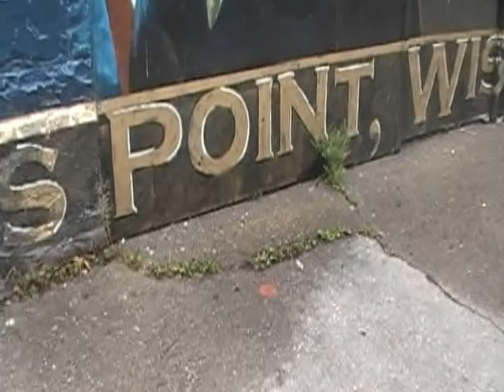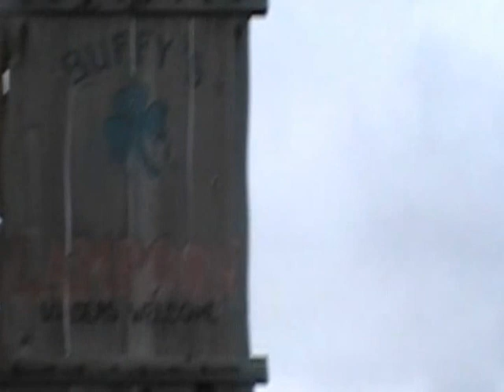Stevens Point The Square 2009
Art Wanta spoke of his grandfather Ambrose owning on tavern "on the square".  Art spoke of his dad Peter taking Art to the tavern to play instruments and sing for the customers.